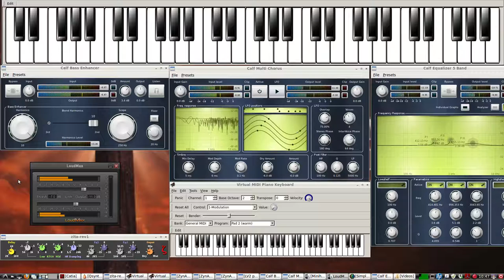background keyboard music for when the PREACHER is PRAYING - KEY OF D - take 1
the next (last)song by the praise team will be in the key of D,  the preacher prays after the sermon and just before the last praise team song

this is an idea for some background music, to play during the preacher's prayer at the close of his sermon

using a LINUX computer, and some free audio apps...and free soundfonts

Guitar
pad

for more preacher prayer background keyboard music ideas